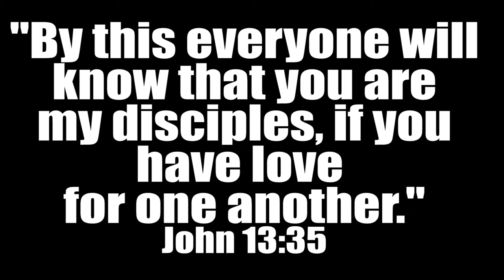We are going back to The KinDoo to Learn About LOVE!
This week on The Tease we head over to The Kindoo Family Center to visit the Sisters and all the great women who make this wonderful place tick. Our Gospel this week challenges us to see if we are known by our love as Christians. The KinDoo is a one place to start that journey! John 13: 31-35.